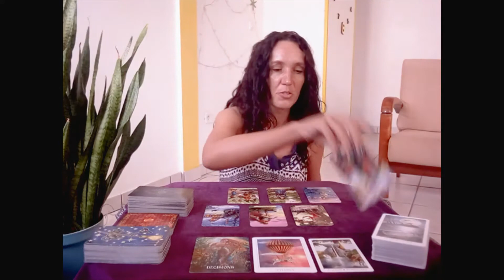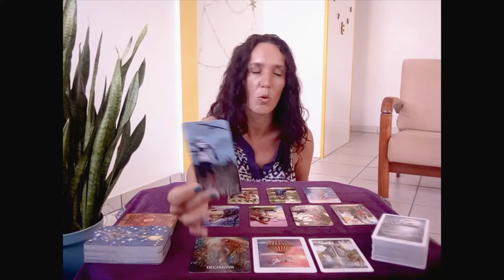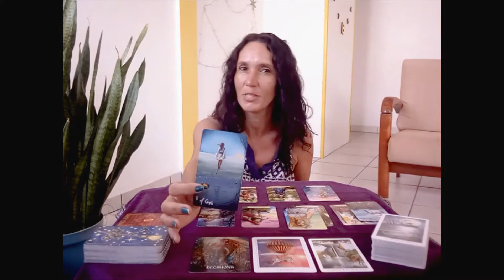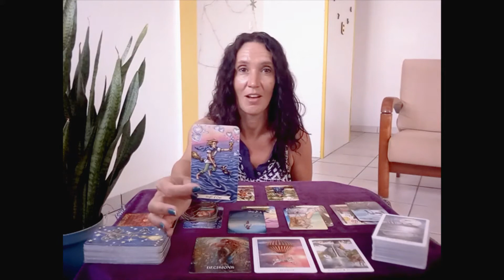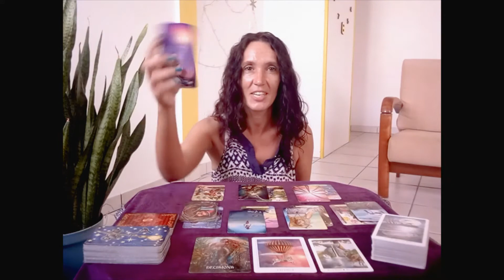CANCER✨A new love is coming in your life, heal from your past relationship ✨January 24-30 2022